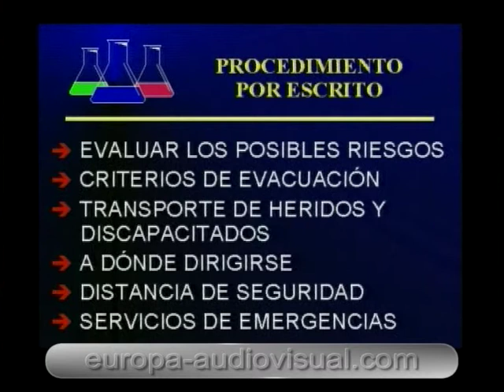Planificación y control seguridad laboral. [18]. Los accidentes globales.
PROGRAMA.
El curso "Planificación y control de la seguridad laboral" se presenta en formato de 3 cintas de vídeo VHS y estructurado en los siguientes capítulos:

VIDEO 1.
1º. La calidad y la seguridad.
2º. Los riesgos en el lugar de trabajo.
3º. Aspectos básicos a evaluar.
4º. Metodología: objetivos y criterios de evaluación.
5º. La gestión preventiva.

VIDEO 2.
6º. Lugares de trabajo.
7º. Factores de organización.
8º. Carga mental.
9º. La iluminación.
10º. Contaminación acústica.
11º. El Síndrome del edificio enfermo.

VIDEO 3.
12º. Contaminantes químicos.
13º. Contaminantes biológicos.
14º. Las máquinas.
15º. Elevación y transporte.
16º. Manipulación de objetos.
17º. Los accidentes globales.
18º. Y, por último, un resumen final.